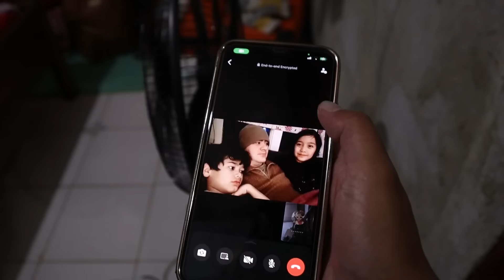Biar Muka Brekele yang penting Gigi bersih